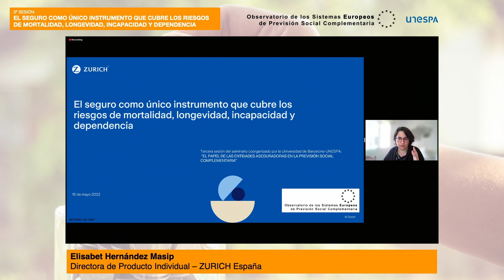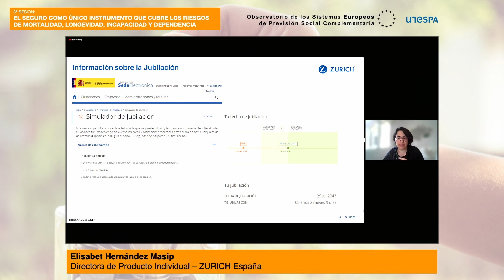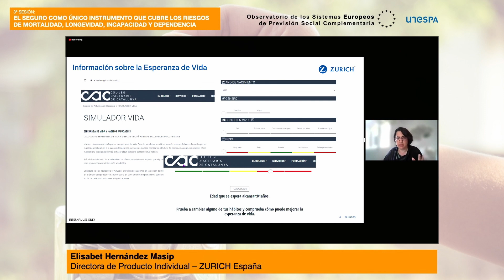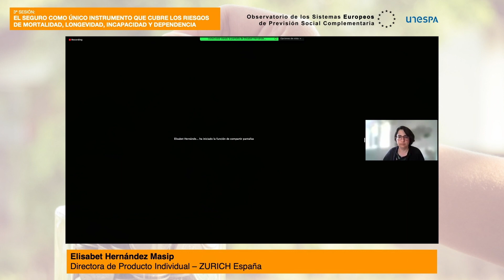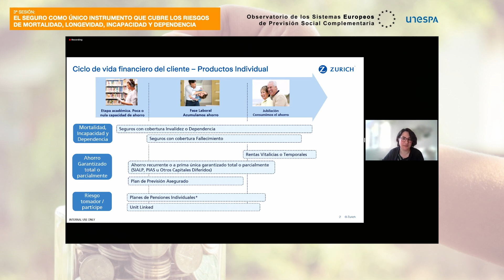Seminario sobre Entidades Aseguradoras - Sesión 3, Pt.5 - Elisabet Hernández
Ponencia de Elisabet Hernández, jefa de Proposition Management and Development en Zurich.

Tercera sesión, celebrada el 18 de mayo de 2022, del Seminario sobre el Papel de las Entidades Aseguradoras en la Previsión Social Complementaria, organizado por el Observatorio de los Sistemas Europeos de Previsión Social Complementaria y UNESPA.